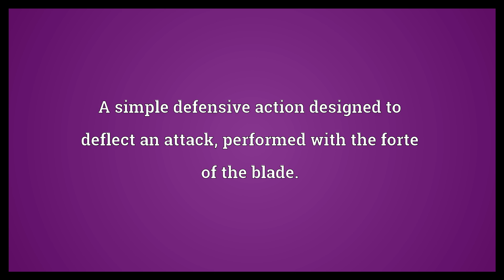Parry Meaning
Video shows what parry means. A defensive or deflective action; an act of parrying.. A simple defensive action designed to deflect an attack, performed with the forte of the blade..  Parry Meaning. How to pronounce, definition audio dictionary. How to say parry. Powered by MaryTTS, Wiktionary